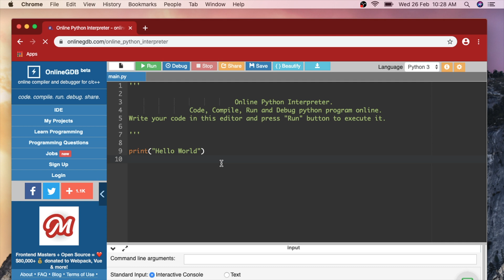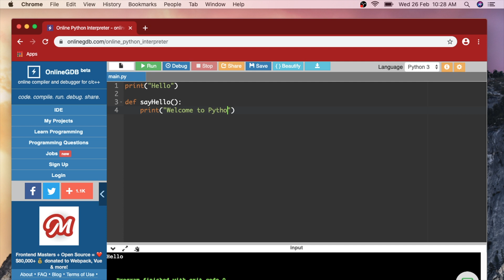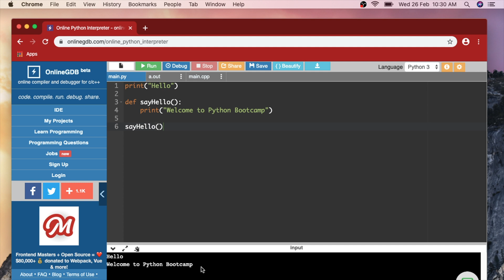05 Run Python Online | Python Malayalam Tutorial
How to practice python without installing the software? Run python online, Malayalam python tutorial bootcamp.